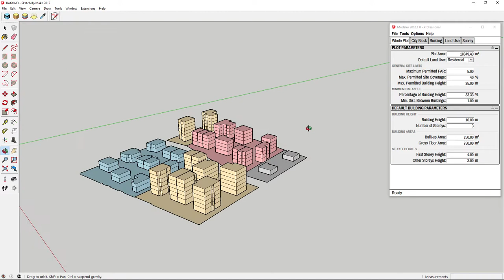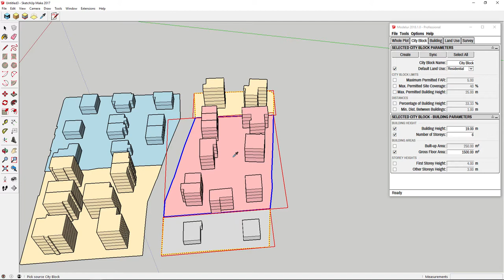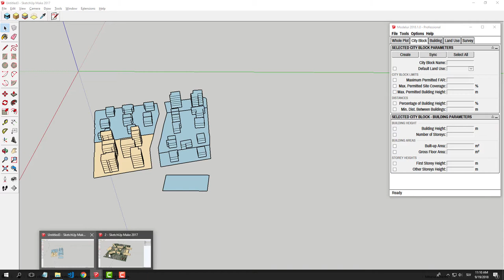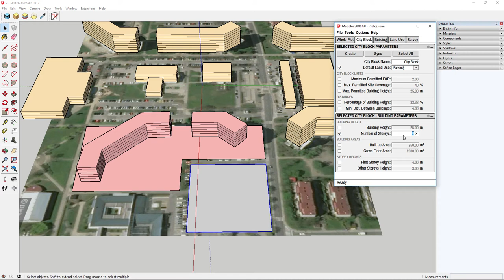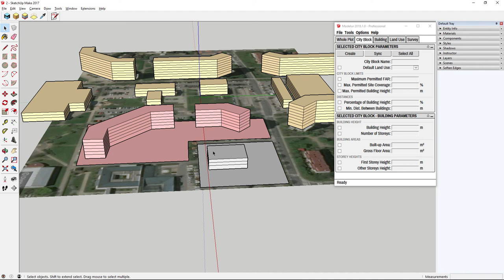08 City Blocks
Learn how to set parameters of City Blocks, sync them and access their data, which is updated in real-time, while you are modeling your design.